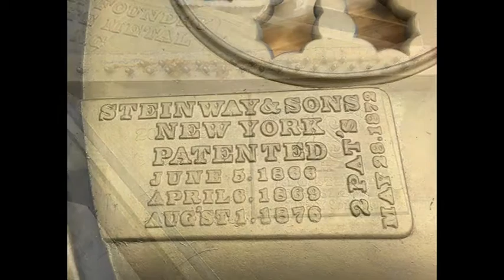Rebuilding an 1886 Steinway Model "E" Upright Piano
A glimpse into the process of restoring a 134 year old musical treasure.